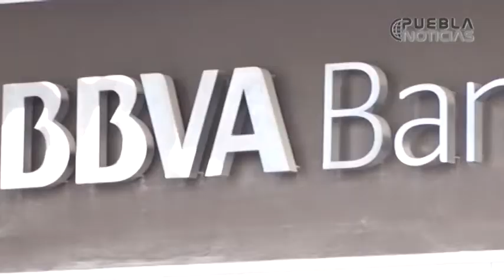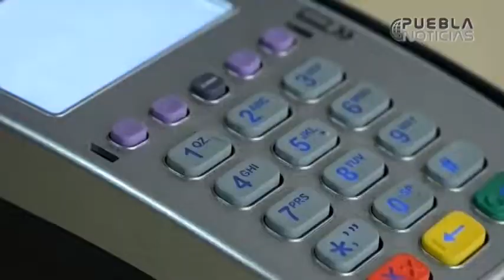La importancia de la cultura del ahorro en niños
Especialistas recomiendan entregarle a los menores una mesada semanal de acuerdo a su edad, con el fin de que ellos aprendan a administrarse.